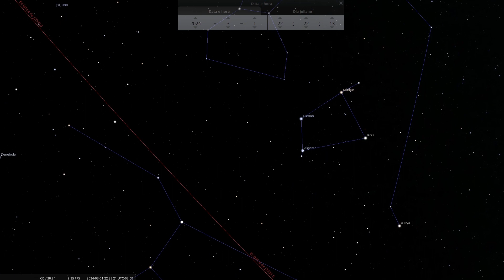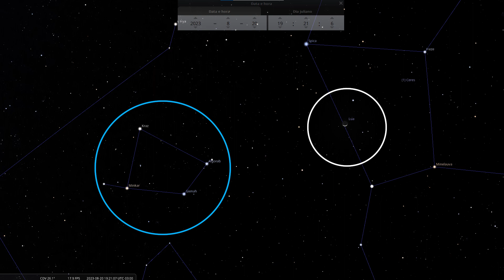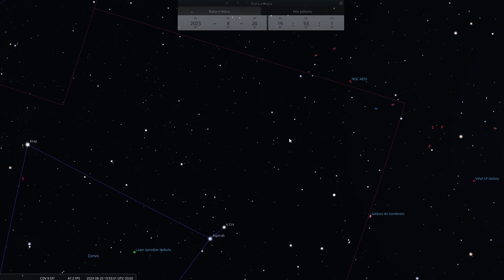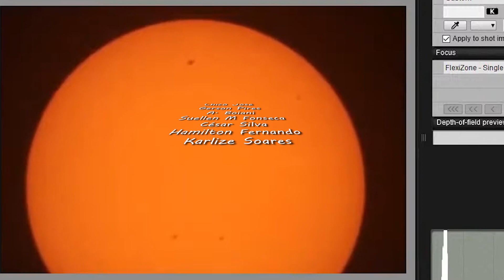A curiosa constelação do Corvo!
Conheça a constelação do Corvo e como localizar uma de suas galáxias e a nebulosa planetária Lawn Sprinkler
╠ Como apoiar o canal:
╠ Seja membro deste canal para apoiá-lo:

Créditos:

Imagem galáxias antenas capa:
X-ray: NASA/CXC/SAO/J.DePasquale; IR: NASA/JPL-Caltech; Optical: NASA/STScI

Big Horns Intro de Audionautix é licenciada de acordo com a licença Atribuição 4.0 da Creative Commons.

                        /    .  Y                            .
                       /      -_j                      +
        .             Y     ( --l__
                      l        _)
     .                 \     '"l,